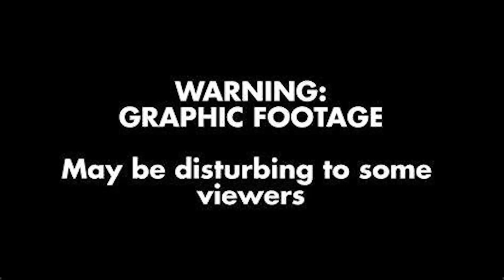Eid in Pakistan || Quarbani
Made with ❤️